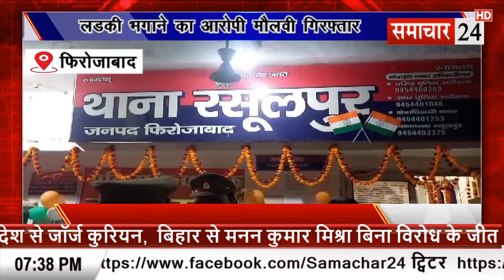Firozabad: लड़की भगाने के आरोपी मौलवी को किया गिरफ्तार